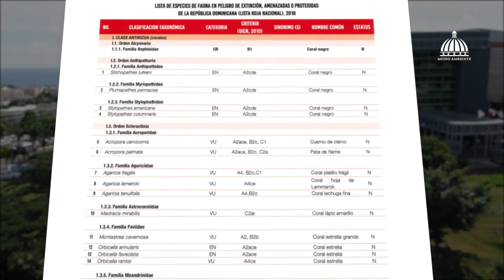Lista de Especies de Fauna en Peligro de Extinción, Amenazadas o Protegidas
Atendiendo a la crisis generalizada que enfrenta el mundo en cuanto a la conservación de la diversidad biológica, desde nuestro ministerio emitimos la resolución 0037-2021, que declara la Lista de Especies de Fauna en Peligro de Extinción, Amenazadas o Protegidas de la República Dominicana. 🦜🦀🦞🐡🐢

Como mandato de Ley, hoy estamos dando un paso de avance y ratificando el alto interés nacional para la conservación de las especies.